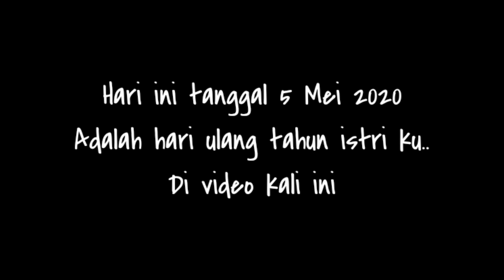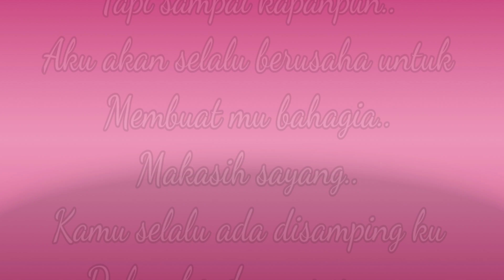SURPRIZE BUAT ISTRI || BAHAGIA ITU SEDERHANA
Buat istri ku.. Met ultah ya...
Moga makin sayang mbek aku.. 😁😁